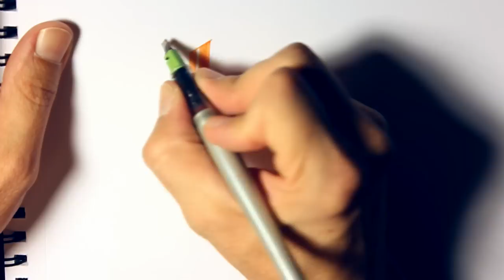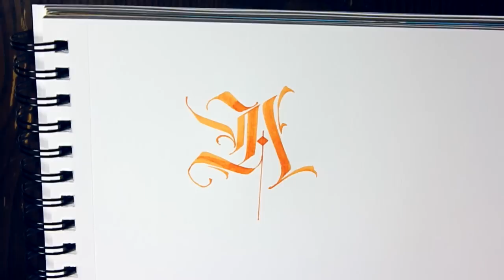Parallel Pen Calligraphy - A - F Caps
Starting a new series of capitol letters beginning with A - F.

3.8mm and 2.4mm Pilot parallel pens. Noodler's Apache Sunset mixed with Noodler's Esenin and water.